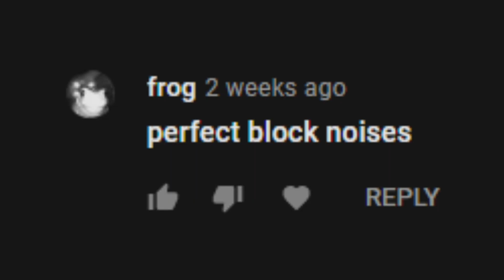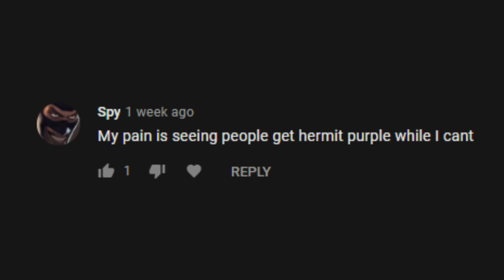Your Unsatisfying Moments in YBA